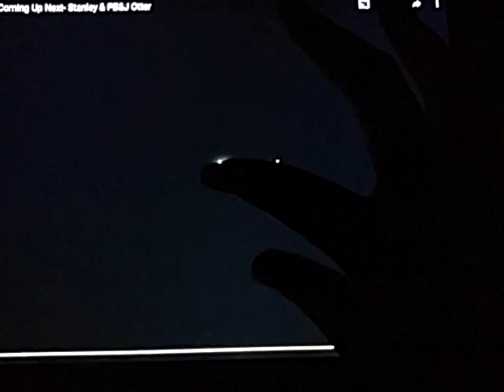Playhouse Disney Next Stanley After Bear in the Big Blue House